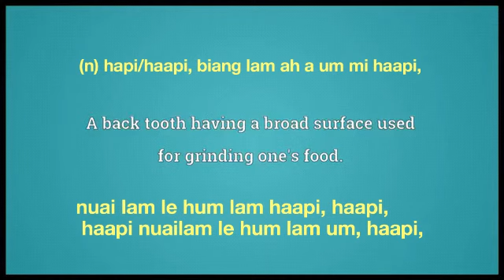molar meaning in English Ngawn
molar = (n) hapi/haapi, biang lam ah a um mi haapi,nuai lam le hum lam haapi, haapi, haapi nuailam le hum lam um, haapi, an thaizan nak haapi,/hapi,

(adj) ngawi zaan thei, ngawi vam thei,